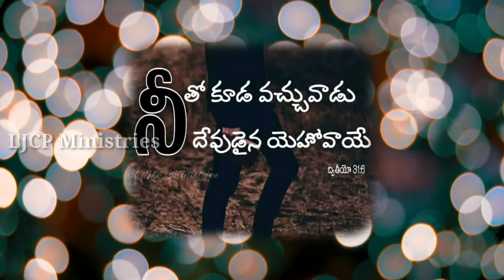Unnadu Devudu Song|| Gospel Meetings Kodavatikallu||Rev.K.Moshe garu||LJCP Ministries